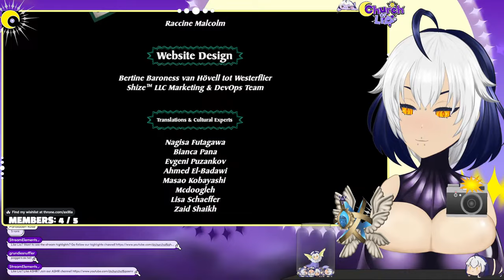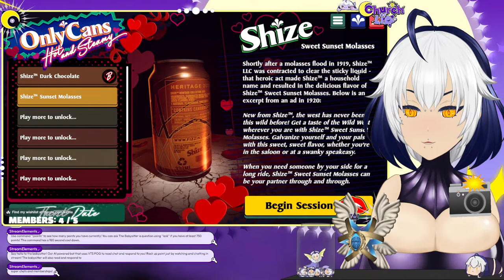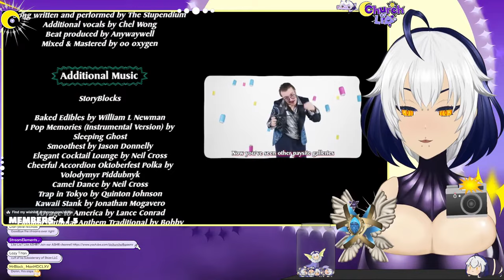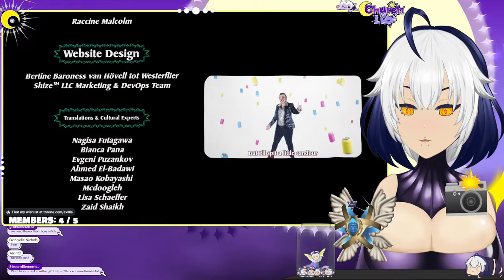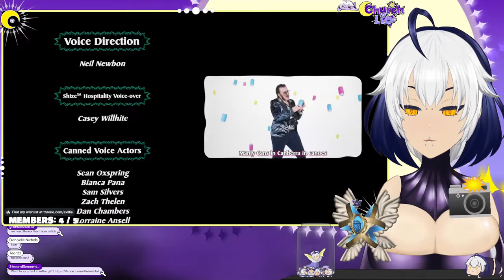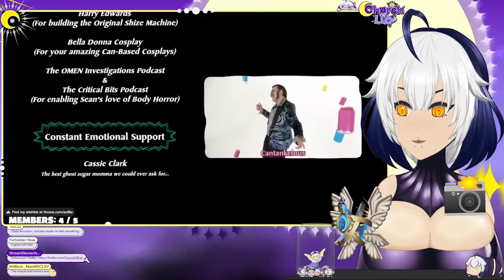This Game Makes Me FEEL FUNNY ✦ ONLY CANS ✦ [ VOD 1 ]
【LIA'S OTHER CHANNELS】

【 TAGS + EMAIL 】
✦ Gen: churchoflia ✦
✦ Art: ChurchofLiart ✦
✦ Spicy Art: LiaMidnightAss ✦

【 CREDITS】
✦ ママ  : @churchoflia  | パパ：@churchoflia

" Here at Shize™️ LLC, we pour our hearts and souls into every product. In honor of the Shize family, we’re excited to announce the new Heritage 2020 Collection!

We’re bringing back every flavor since our flagship taste from 1744. It’s time to enjoy Cherry Pop, Gamer Energy, Pineapple Pizza, and so many more at your local grocer. Our cans have so much personality, and you’re sure to find a favorite. See our collection today - they’ll be waiting for you!

Play OnlyCans: Thirst Date, The World's First (& Last) Ero Can Photography Experience for FREE in the brand new and ultra-shiny Hot & Steamy Edition! "